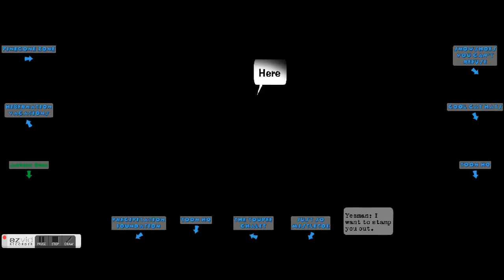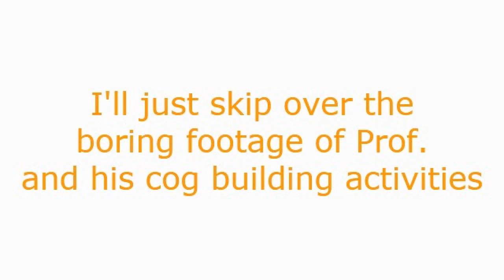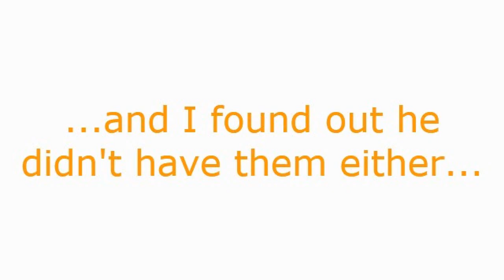The Toon Night Show Episode Eighty-Eight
Hey hey! Welcome to the eighty-eighth episode of the funny and silly first ever late night talk show of Toontown Rewritten!